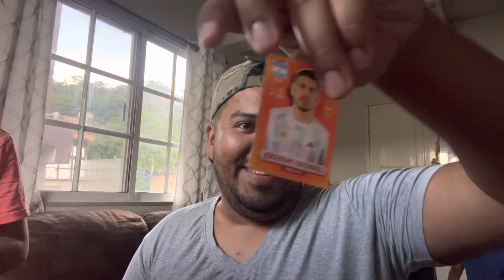Llenando el Panini y abriendo los sobres con ustedes